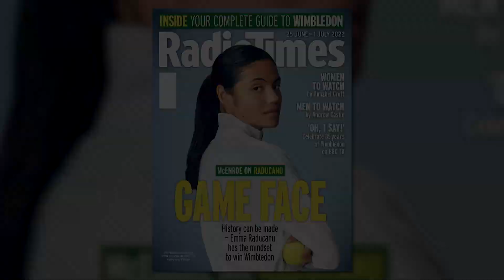Emma Raducanu OPENS UP on Being Wimbledon's NEW Queen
Emma Raducanu looks determined to enjoy the show. She told Kevin Garside about her whirlwind year. She experienced a “surreal” feeling of seeing her face on the Wimbledon station poster. She also told me why she is not putting pressure on herself for the next fortnight. She sat behind a table signing the station posters with a small group of reporters in front of her. It felt like the chair she was sitting on was the throne.

In this video, we will be talking about the queen of Wimbledon, Emma Raducanu. What is her background and what are the things that are happening in her life right now and how is she dealing with all of them there is no doubt that she is such a superstar at a little age and we also hope that she handles all this well.